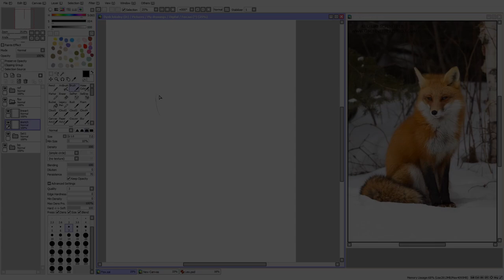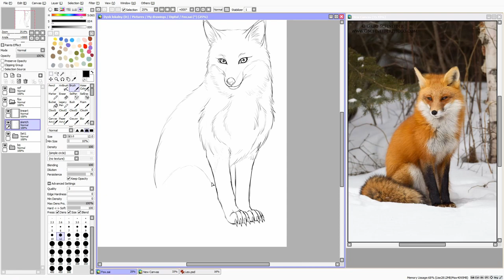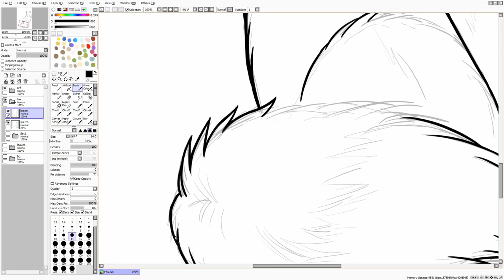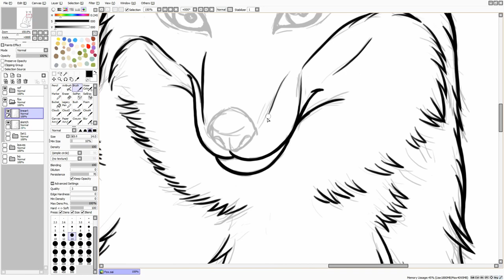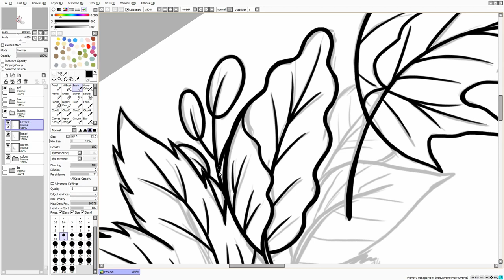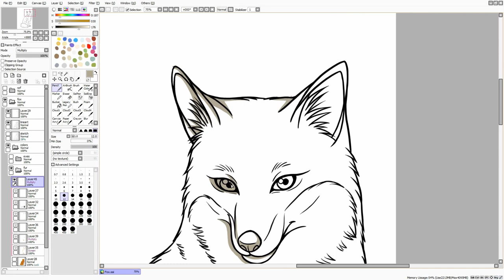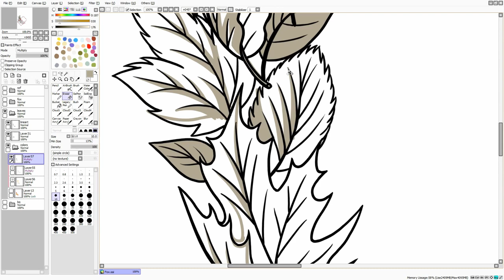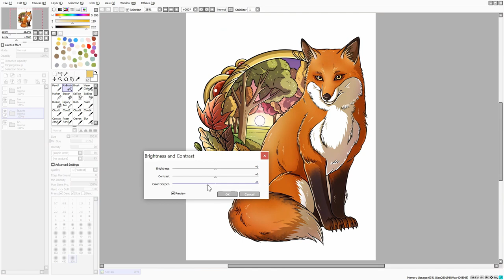Art Collab with White Peacock Arts | Speedpaint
Hello!

In today's video, I'm doing an art collab with the lovely Japneet from White Peacock Arts.
We're both drawing a fox but with different media.

Total work time: 4 hours

Chapters:
0:59 Sketch
3:40 Lineart
7:13 Colors
12:14 Finished drawing

Drawing software:
Paint Tool Sai
Photoshop

Recording program:
OBS Studio

Tablet:
Wacom One

Music 🎵:

►Through The Crystal - Jeremy Blake